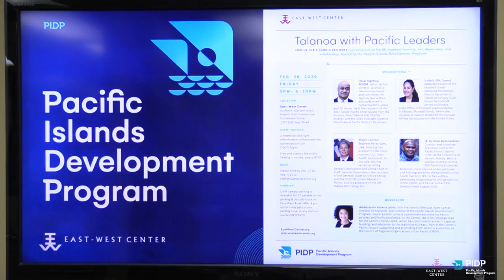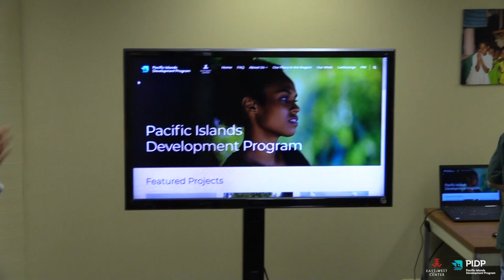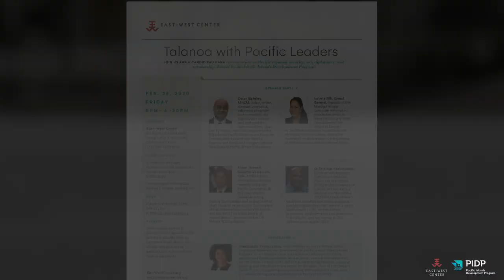Pacific Islands Development Program: The Voyage Continues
The Pacific Islands Development Program at the East-West Center in Honolulu launches a bold new website and holds a provocative "talanoa" dialogue on key Pacific Islands issues.

Honolulu, Hawaii
February 2020